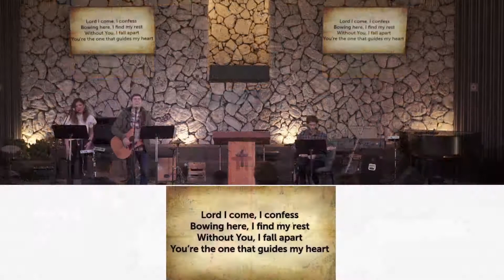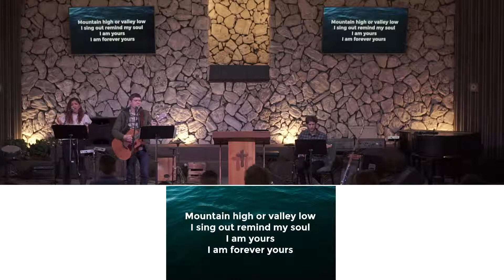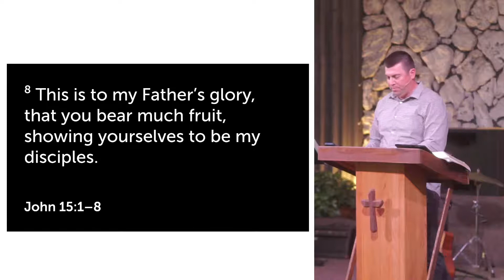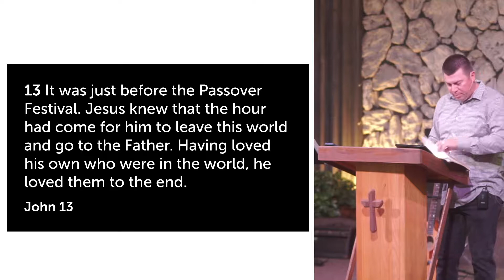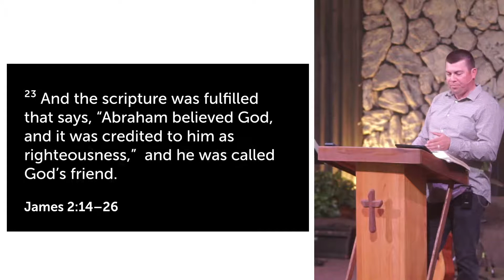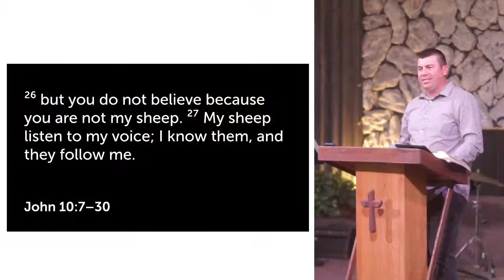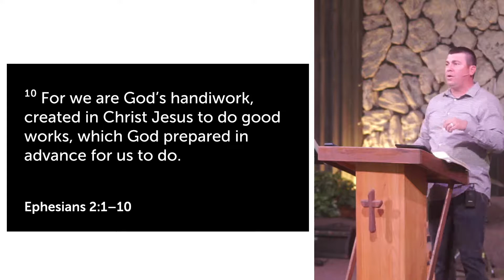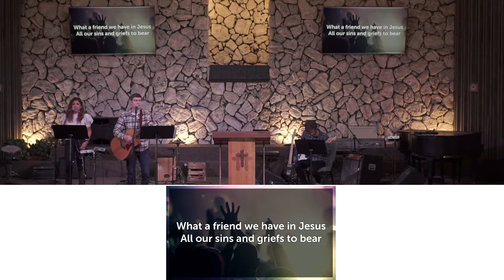Mark Salazar: Security of Salvation. - The Chapel Live Stream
- The Chapel at Grossmont -
The Chapel Live Stream
Live Sundays  10:30 AM PST